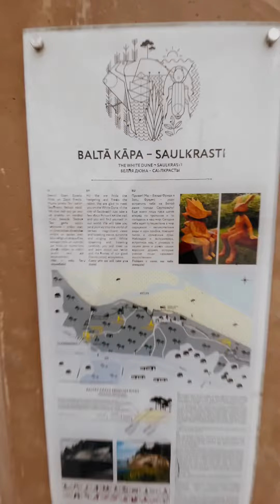Jūra Visu Gadu ar Kristīni Garklāvu Saulkrastu novadā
Video tapis projekta “JŪRA VISU GADU- Piejūras dzīves stila tūrisma veicināšana” ietvaros un to finansē un atbalsta Eiropas jūrlietu un zivsaimniecības fonds. Vairāk par projektu te